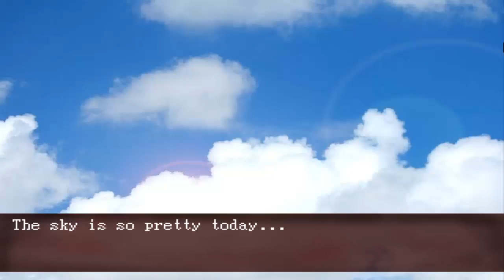Sukutte (Save me) [FR] Ep.1 - Dirty bi*tch et des caisses en équilibres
Ne jugez pas cette vidéo date